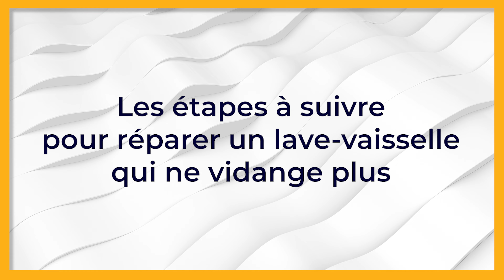🍽️Quelles solutions pour un lave-vaisselle qui ne vidange plus ?🌊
👉 Sommaire de la vidéo :

00:00 Comment réparer un lave-vaisselle qui ne vidange plus ?
00:20 Les origines de cette panne
04:40 Confier la réparation à un technicien spécialisé